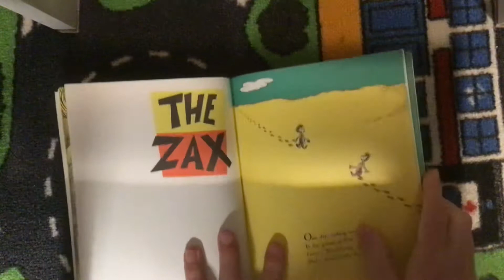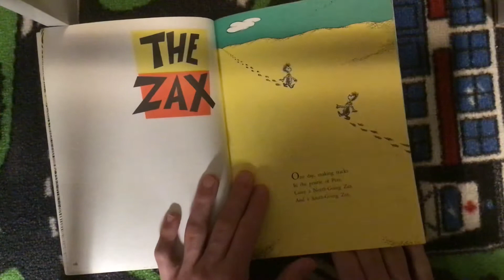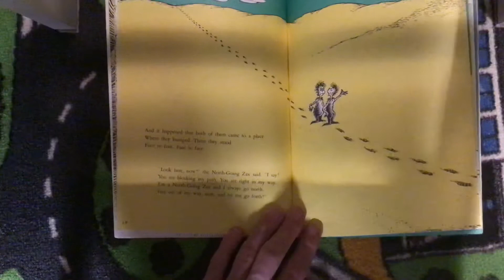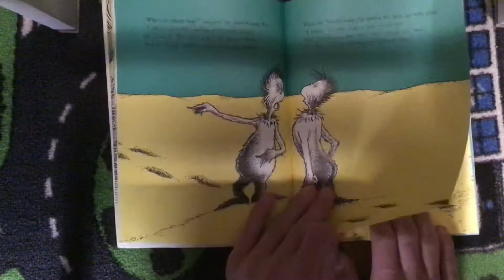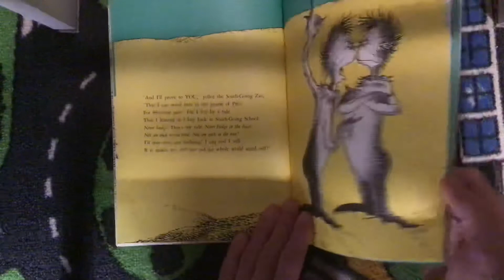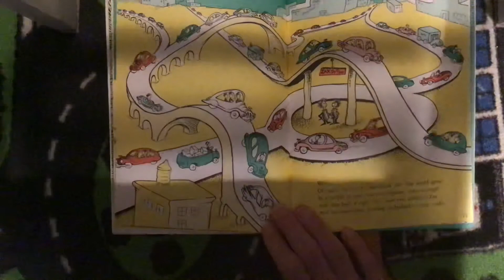Dr Seuss - Dr Seuss: Other Stories (Part 3) - The Zax (second story from the sneetches...) (YBB)